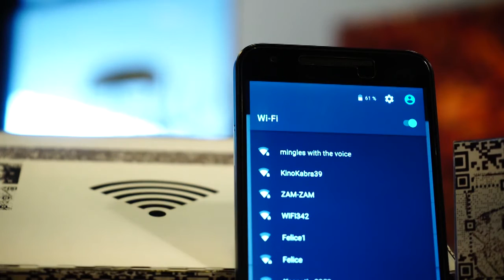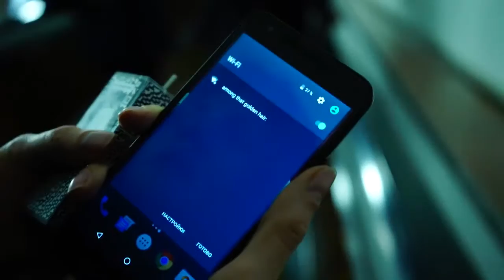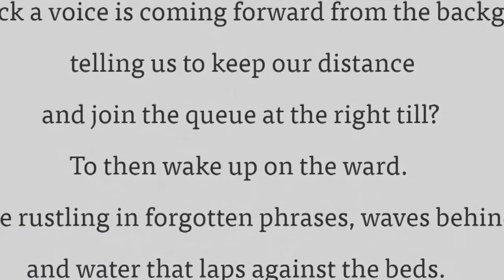Maja Staśko, "Wyjście z pola. Poezja w czasie rzeczywistym"